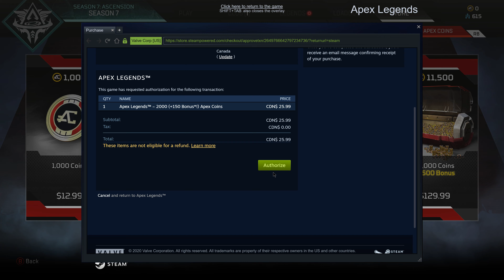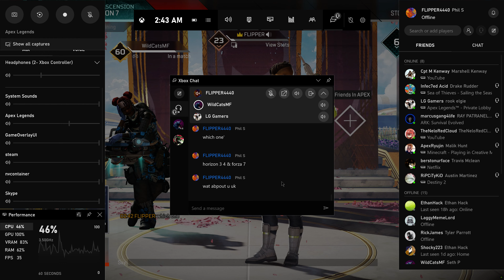Apex Legends 2020 11 08 02 17 15 02